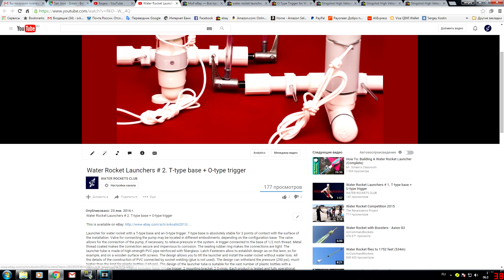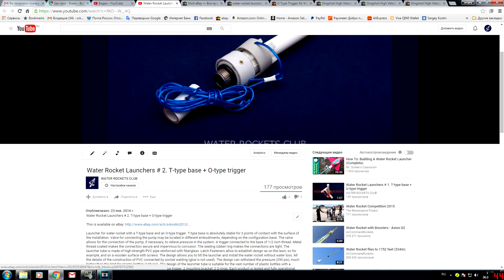"H+G" TYPE LAUNCHER